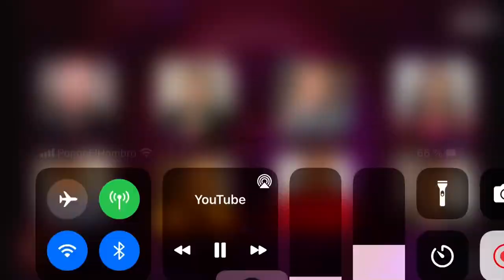Power Rangers Dino Fury - Dino Fury Cycle Sneak Peak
Debuta la Dino Fury Cycle en el Hasbro Pulsecon 2021!! Mira aquí el clip. Todos derechos de Hasbro